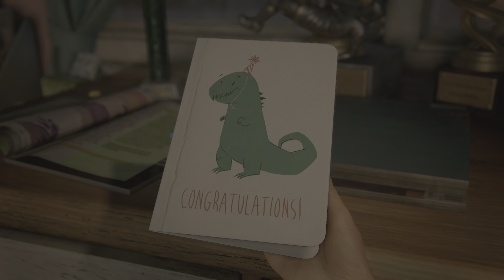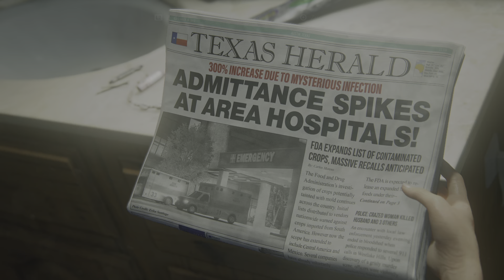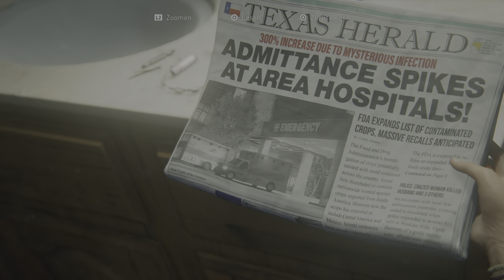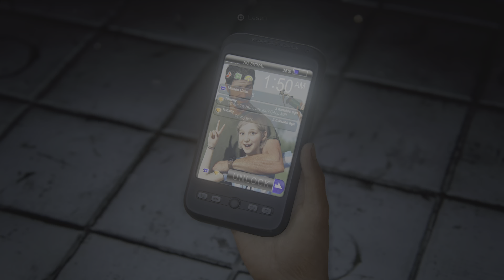The Last of Us Part I #001 Das Abenteuer beginnt